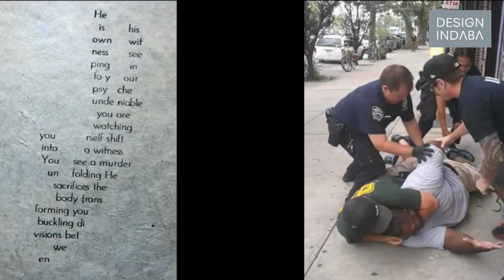Tia Blassingame: The texture of racism in the US (Trailer)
Recent graduate Tia Blassingame explores the relationships between race, history and perception in her work.